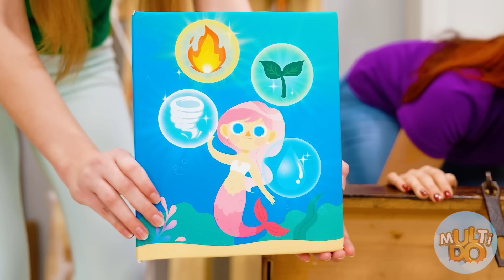आग, पानी, हवा और धरती वाली जलपरियां | कॉलेज में चार एलिमेंट्स Multi DO Challenge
टिप्पणियों में लिखें कि आपको कौन सी जलपरी सबसे ज्यादा पसंद आई और आप किसकी क्षमताओं में महारत हासिल करना चाहेंगे!